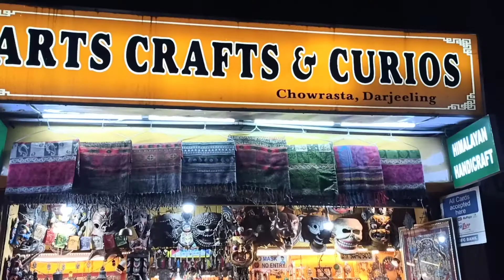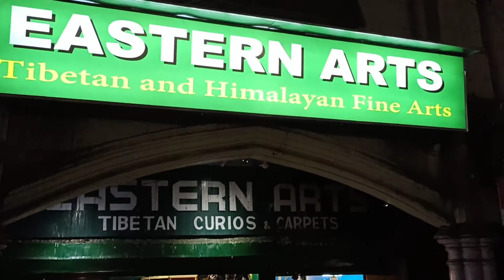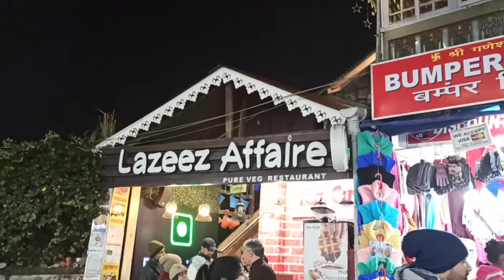Darjeeling Chowk Market shopping kiya..